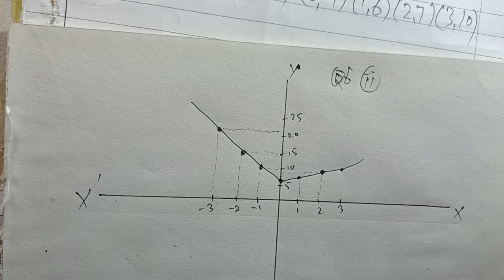q5iii ex4.2 business math i.com part1 function and graphs nazir hussain book/stats rauf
Business math I.com Part #1 Ch #3  FUNCTION AND THEIR GRAHS Ex # 3.2 Q#6part 2
From book : Nazir Hussain
my ch styles , urdu writing styles